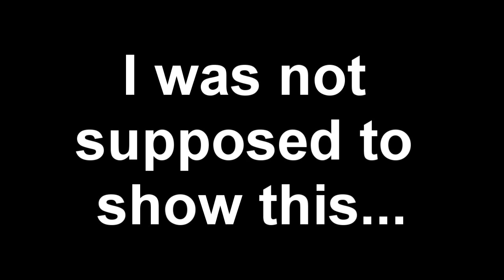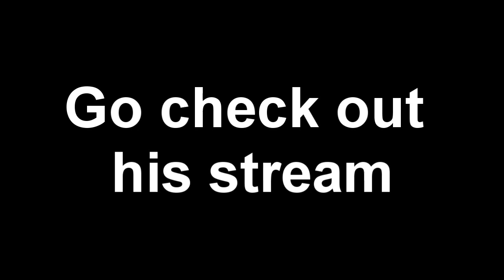Clone Brone in the Danger Bone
Hi Guys it's hunter, If this video get 100 views I'll give melon 80 dollhairs. thank you. ~gthunt3r

Editor:GTHunt3r